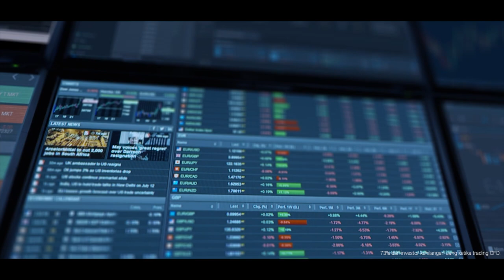Tickmill mendukung Anda sepenuhnya